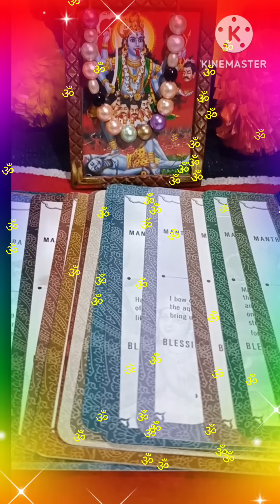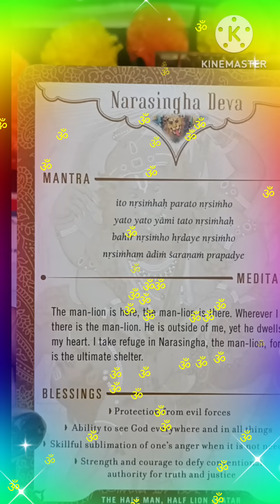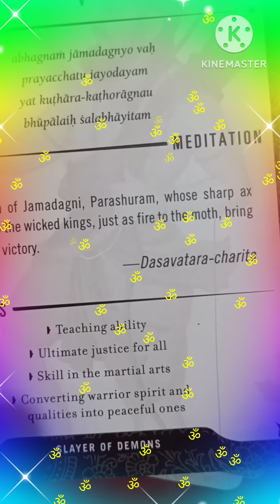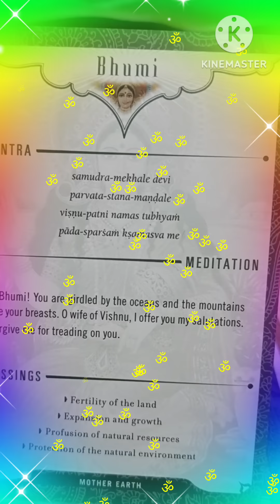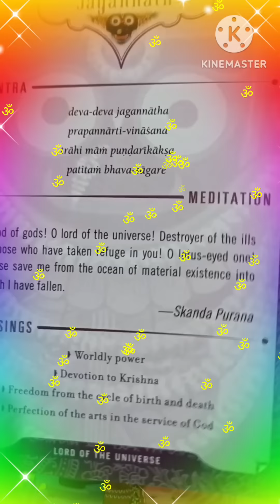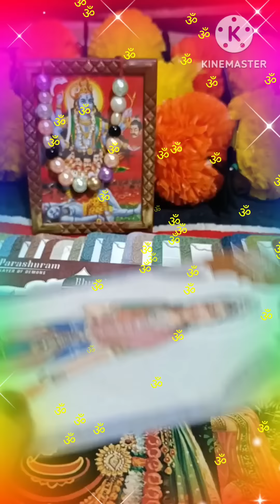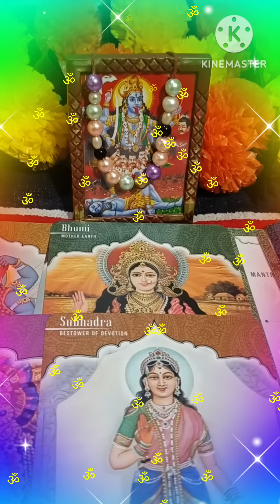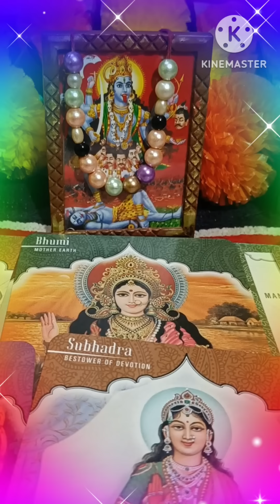Message from your Spirit Guides ❤️ TAROT READING ❤️ TIMELESS ❤️💯🪶✨💫🧚🧚❤️🪶💞💖🌟🌞